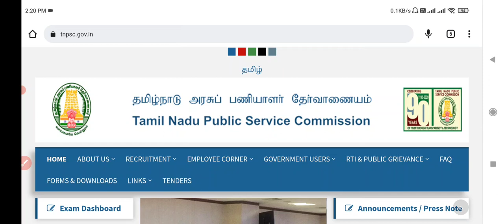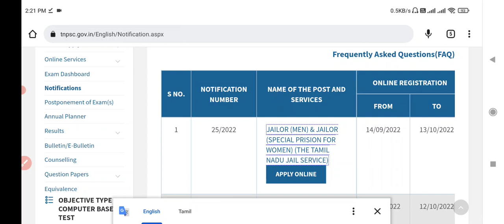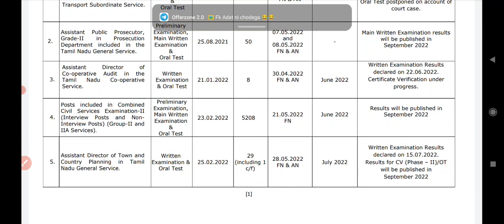🔴TNPSC GROUP2 RESULT OFFICIAL💥 செம்ம UPDATE 🤩 TNPSC GROUP2 EXAM UPDATE💯